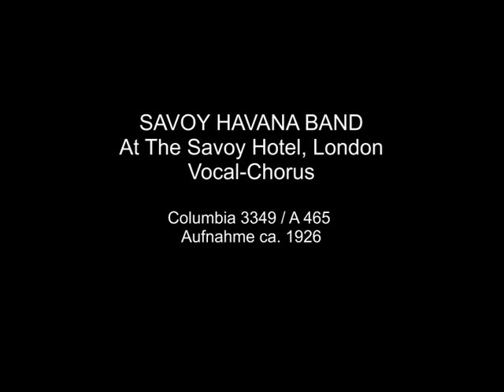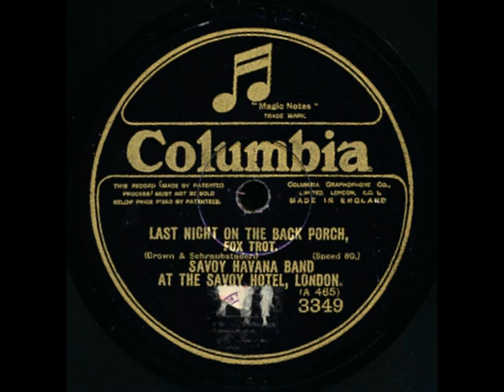Savoy Havana Band - Last Night On The Back Porch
Tolle Tanzmusik von der Savoy Havana Band mit Gesang auf Columbia. Aufnahme: London 1923. Vielen Dank an 78Upm für die Info.